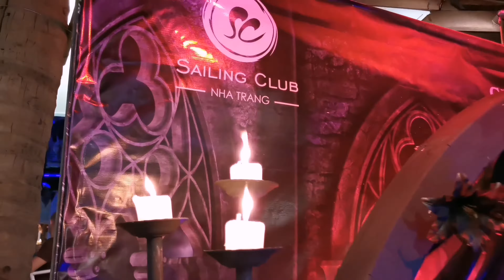HALLOWEEN 2020 / OKAT-OKAT VIETNAM HALLOWEEN CELEBRATION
Vietnam Halloween celebration
This is our fifth year celebrating Halloween at Sailing Club Nha Trang and our fourth times Halloween collaboration with The More (Sexy dancers from Russia). Every Halloween Sailing Club nha Trang presents a Halloween Show and this year theme is "The Devils Manor" hence we decided to go with our prod like a Victorian Era. It is one of challenging theme for us because it is our first time to try Voguing thanks to our very patience Trainor Susha who is also the member of The More.

Thank you for taking time watching our videos guys. We know we have so much to learn as a new content creator so we love to know your thoughts, suggestions, opinions, what ever it maybe you wanted to tell us or asked just leave your comments bellow guys.

Please don't forget to Like this video and if you wanted to help us grow our channel a share of this video to your own social media channels will be very much appreciated and  if your interested to know more about PNX Fire.

BORACAY PHOENIX FIRE DANCERS
All about fire dancing amazing  entertainment